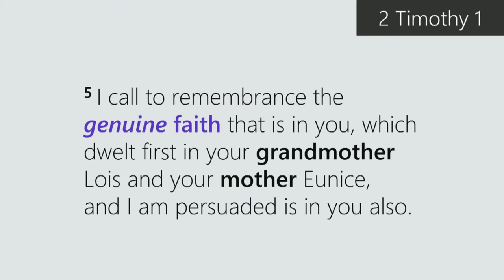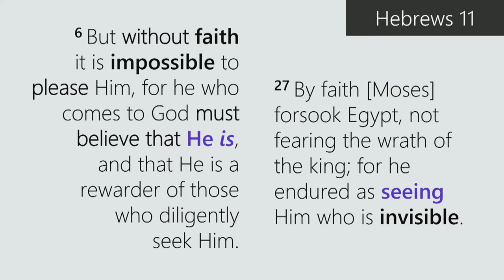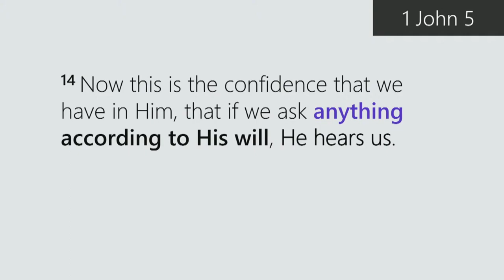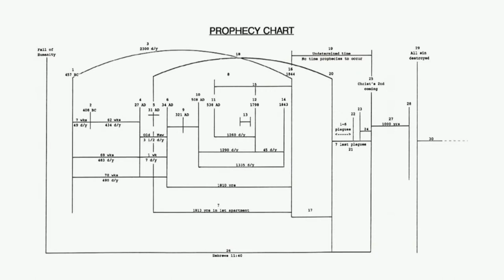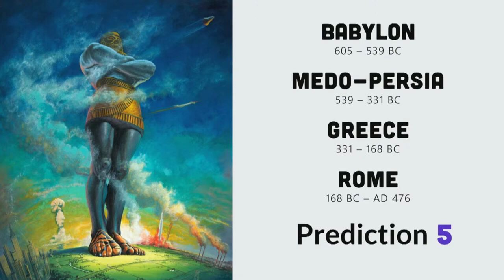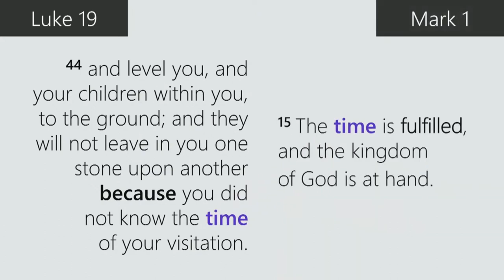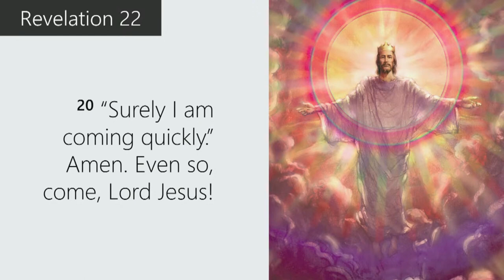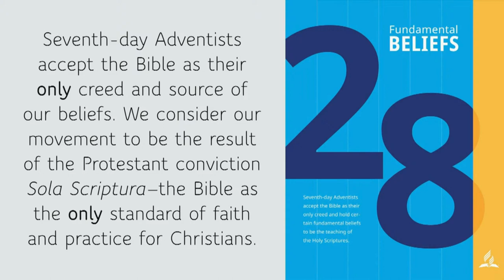From Adventism to Adventist: Formation By Pastor Aaron Crews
Session #4 of the Trials to Triumph AF Youth Series with speaker Pastor Aron Crews